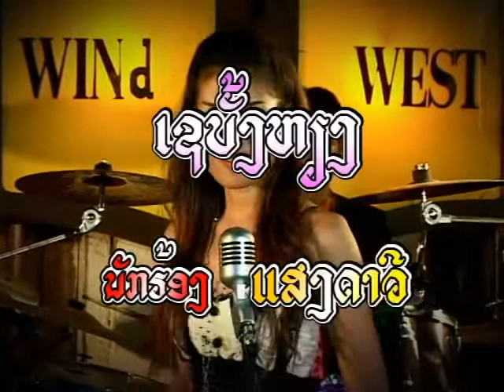ເຊບັ້ງຫຽງ ແສງດາວວີ SaeBungHieng เชบั้งเหียง / TS Studio